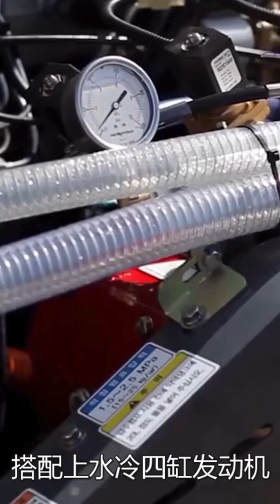Advanced Sprayer Systems and Precision Nozzles for Pesticide Application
Discover cutting-edge advancements in pesticide application technology with our state-of-the-art sprayer systems and precision nozzles. Our solutions ensure maximum efficacy while prioritizing safety and environmental sustainability. From precise calibration to automated control, our products revolutionize the way pesticides are applied in agriculture. Join us in shaping the future of precision spraying for enhanced crop protection and yield optimization.